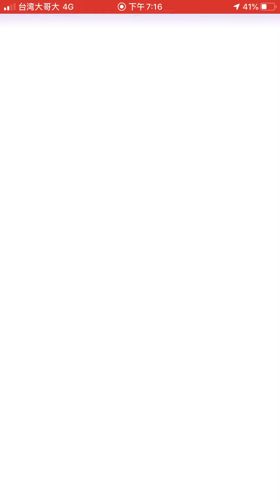《Pokemon Go》假日轉到的10公里蛋🥚今天孵出鐵啞鈴！進化成巨金怪！